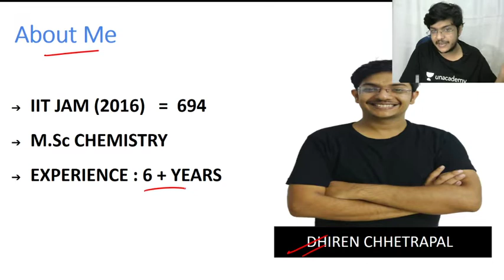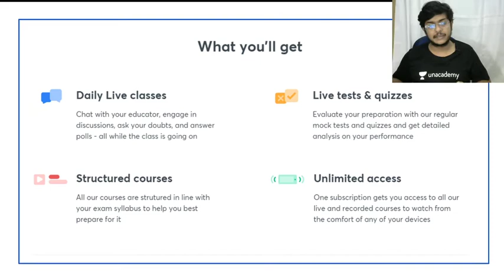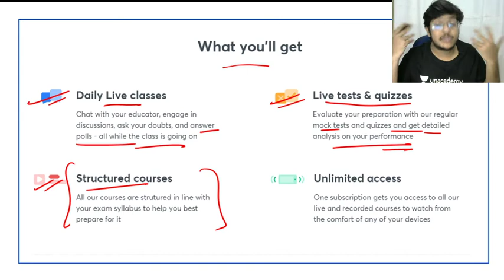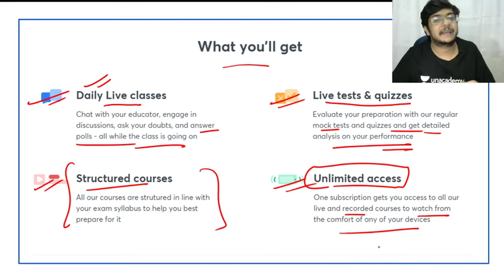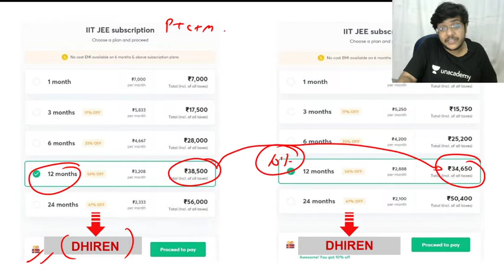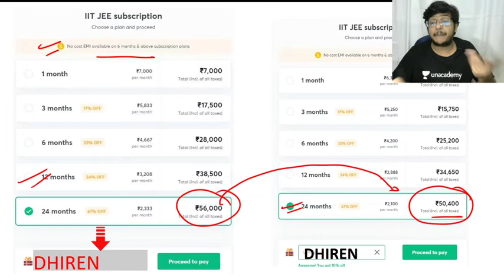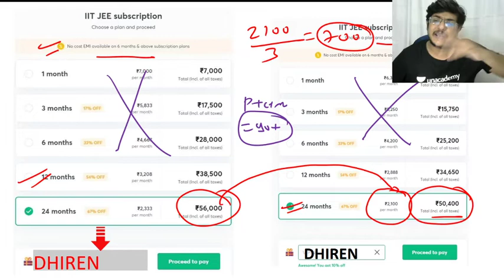Reaction Mechanism (Part-15) | Electrophilic Substitution Reaction | JEE Chemistry | Let's Crack JEE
Reaction Mechanism (Part-15) - Electrophilic Substitution Reaction - Let's Crack JEE (Chemistry for JEE 2020-21) by Dhiren Chhetrapal. It is a very important part of the Chemistry syllabus for JEE. Learn about which questions are important for clearing JEE and clear all your doubts in this session by Dhiren Chhetrapal.

Unacademy Subscription Benefits:
1. Learn from your favorite Educator
2. Dedicated DOUBT sessions
3. One Subscription, Unlimited Access
4. Real-time interaction with Educators
5. You can ask doubts in live classes
6. Limited students
7. Download the videos & watch offline"